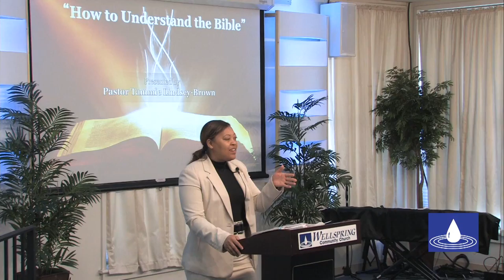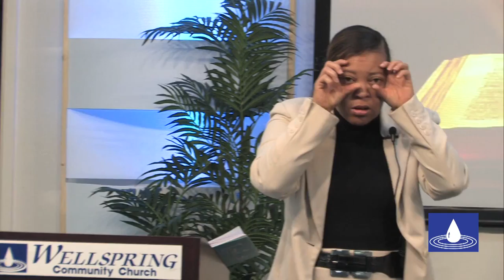How to Understand the Bible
Title: How to Understand the Bible
Speaker: Pastor Tammie Lindsey-Brown
Date: 3/4/2017